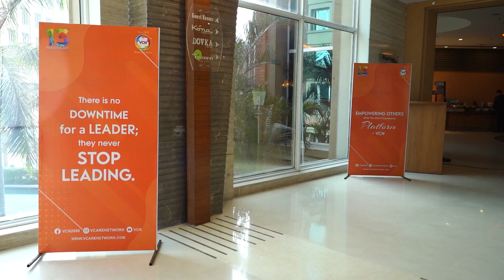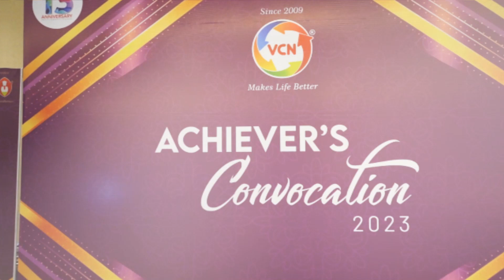Nirvana Highlight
A glimpse of VCN Achievers' Convocation 2023 !!